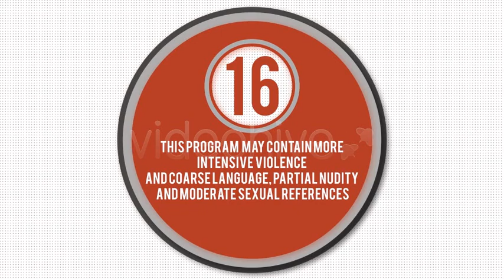Broadcast Graphic Tv Clean Pack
Pack Included:

    PROMO COMING SOON
    COMING SOON
    COMING NEXT
    TIME SCHEDULE -- 2 VERSIONS
    LOWER THIRDS -- 2 VERSIONS
    INFO TEXT -- 2 VERSIONS
    TRANSITION
    OUT ID CHANNEL
    CREDIT
    INFO CONTENT
    UNLIMITED COLOR SETTINGS

Features:

    Project organized and easy to customize
    Video Tutorial